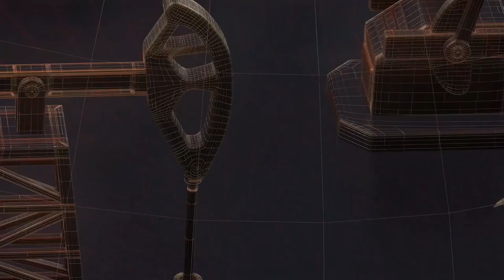प्रदेश में अकेले चुनाव लड़ेगी कांग्रेस II TODAY24 NEWS CHANNEL 24x7 II